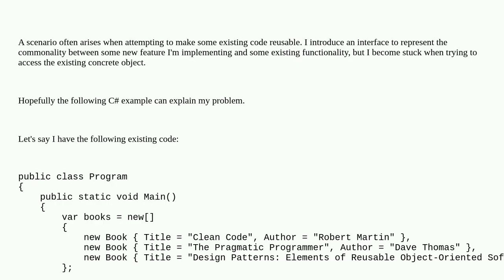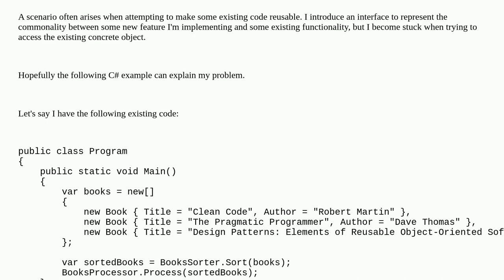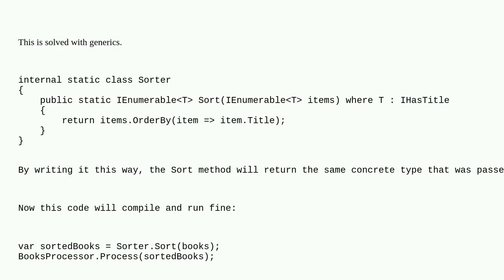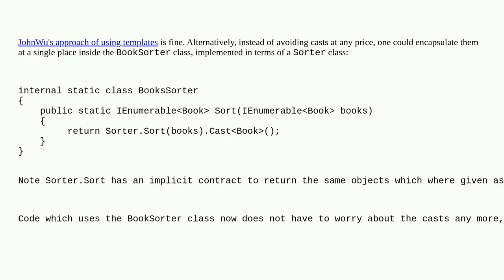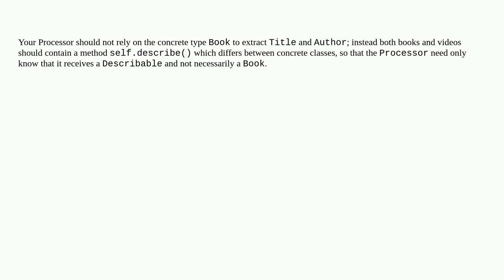Softwareengineering: How to retain the concrete type when writing base-class-oriented code?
How to retain the concrete type when writing base-class-oriented code?

A special thanks goes out to the community

  interfaces polymorphism c# solid